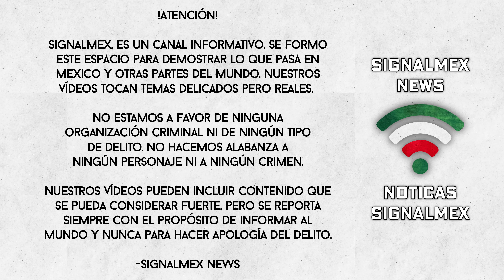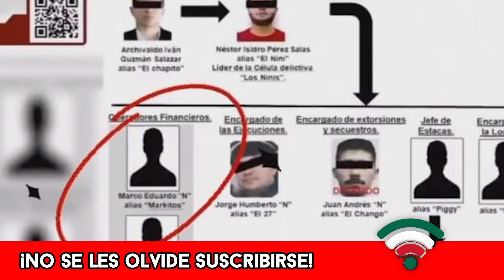¡NO BUSCABAN A MARKITOS TOYS! ¡Regresa a Redes Socials Para Dar Gracias a Sus Seguidores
Marcos Eduardo Castro, mas bien conocido como "Markitos Toys," causo polémica en días recientes por ser señalado junto a su hermano, Kevin Castro, de ser operadores financieros de un grupo delictivo. Ya fue desmentido eso, ya que el Kevin que buscaban ya fue arrestado y no tiene ninguna relación con Markitos Toys.

Noticias SignalMEX | 2023